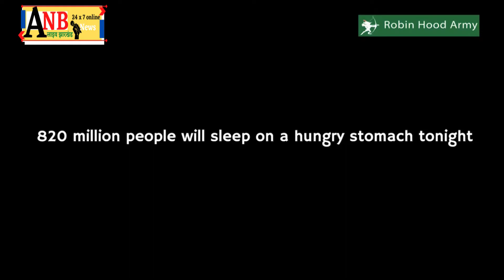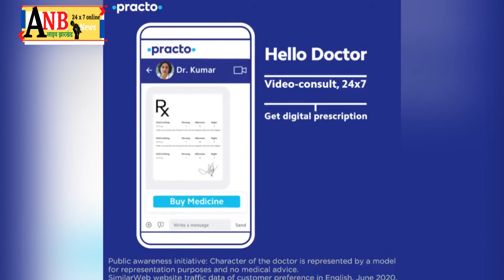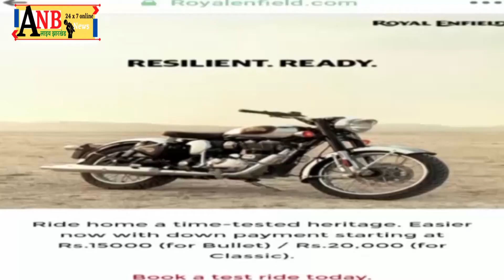ग्रामीण विकास मंत्री आलमगिर आलम ने पाकुड़ के बाढ़ग्रस्त इलाकों का दौरा किया, दिया मदद का भरोसा